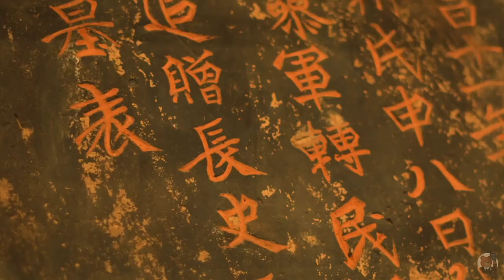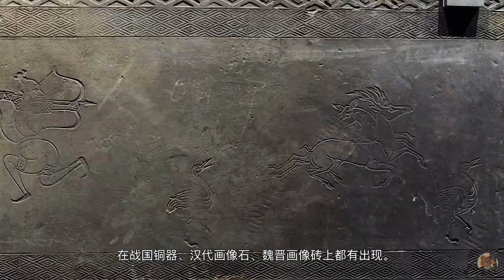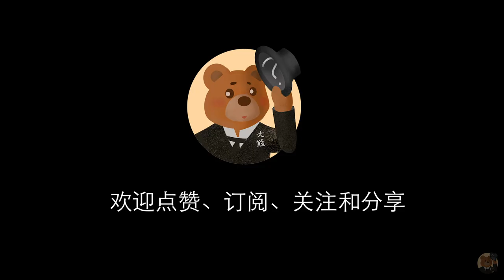【大英博物馆】唐代贵族奢侈品—金银器与螺钿艺术品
大熊《大英博物馆系列》带你欣赏中国馆唐代国宝级展品。